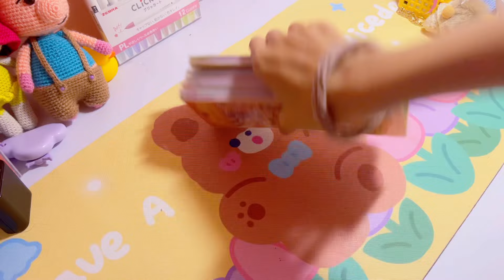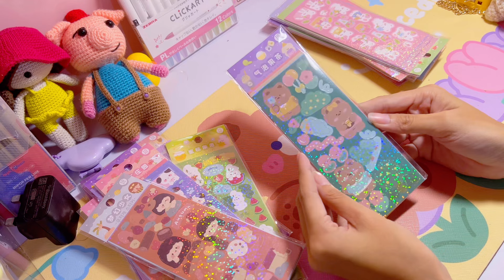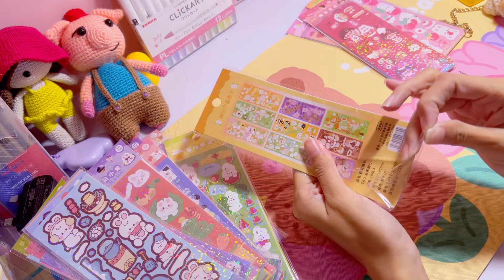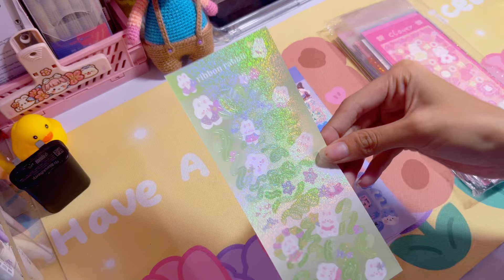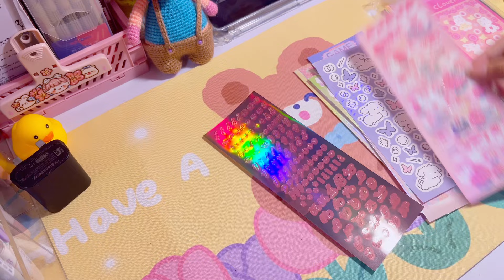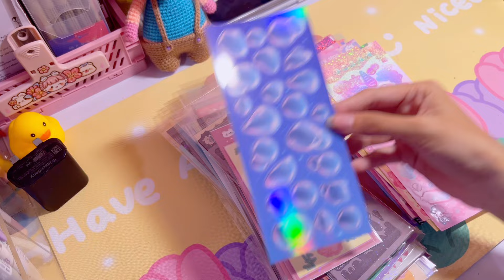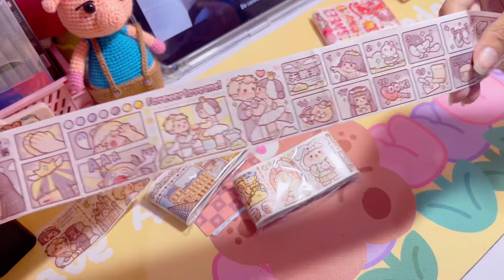Stationery Haul | 100++ Sticker Sheets and Sticker Washi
Halo semua! Kembali lagi dengan stationery haul!! Disini aku unboxing sticker sheets dan ada juga sticker washi. Kalau kalian tertarik sama barangnya bisa cek di bawah ya

Product details:
1. Panmomo House of Rainbow Hologram Diary Deco Stickers - Sticker Dekorasi Journal
Link: produk habis
Related:

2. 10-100 sticker DIY Lucu Ala Korea

5. Small Mochi Vacation 1Loop Washi Sticker:
Link: produk habis
Related (untuk 1 loop check out sebanyak 5 buah)

6. Small Mochi Nicky bear Zodiac Sign 1Loop Washi Sticker
Link: produk habis
Related: -